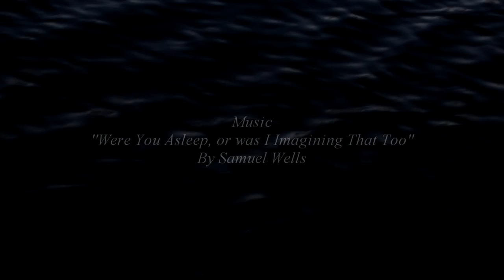THE BLACK BILE - a short film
Written and Directed by Alex Bierlmeier
Starring Doug Crockett
Editing and Direction of Photography by Zen May
Art Direction and Set Design by Jasper van Alderwegen Davison
Filmed and produced in Victoria BC, August 2016